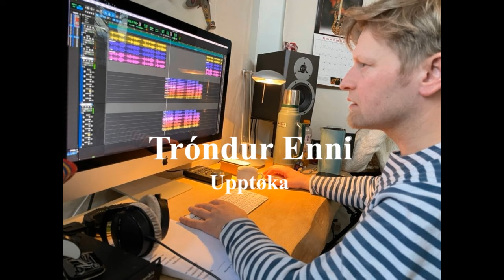Blandað Jóladrops Stjørnan Lýsti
Næmingar í Vágs skúla framføra "Stjørnan Lýsti".

Tekstur

Niðurlag:
Stjørnan lýsti bjart á himni hátt
Vísti vísmonnum á slóð
Friður fall um fold ta kláru nátt
Alt í vónarljósi vóð

Vers:
Stjørnan lýsti jólanátt
Friður fall um fold og fæ
Hirðar sótu smaluvakt
Einglar lýstu nátt til dag
Niðurlag.

2. vers
Kavaklødd er foldin køld
Mjúkur fannakavi lá
Jólasøgan endurtøld
Kongur lá í krubbustrá

Niðurlag x 2

Orð og lag, Bass; Dagfinn Olsen
Upptøka, ljóðbland, tangentar og onnur ljóðføri; Magni Husgaard
Saxofon; Hans Petur í Brekknum
Upptøka, kórrøddir: Kim Hansen
Upptøka: Tróndur Enni
Sangleiðsla: Ingun Háberg
Mastring: Finnur Hansen
Ingun Háberg
Klipt sjónband: Andrass Petersen
Perma: Grafix við Jón T. Einarsson